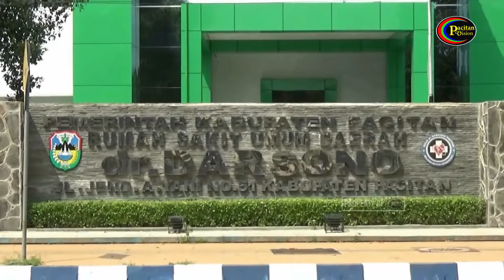Pasien Corona Sembuh disambut Haru